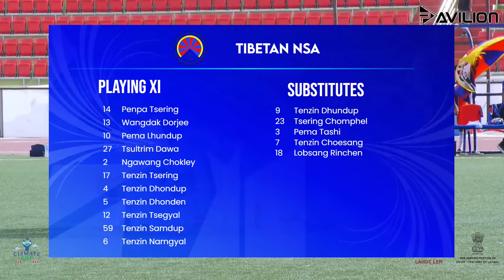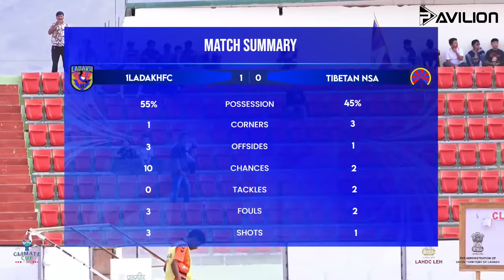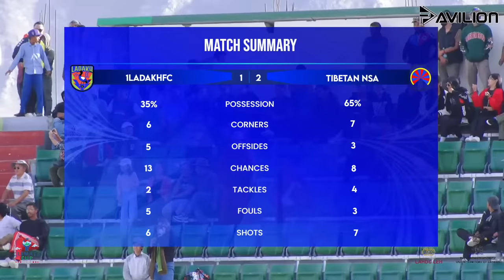1LADAKHFC VS TIBETAN NSA | Climate Cup 2023 | Indian Football LIVE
Hello Guys!
You are watching the Climate Cup 2023 streamed exclusively on Pavilion TV right from 11,000 ft. height of Spituk, Leh Ladakh. The Climate Cup is an immersive experience that combines the thrill of competition with the urgency of addressing climate change.

Match - 6th match
1LADAKHFC VS TIBETAN NSA
Date: September 5, 2023
Venue: Palzor Stadium, Gangtok, Sikkim

Who are you supporting today?